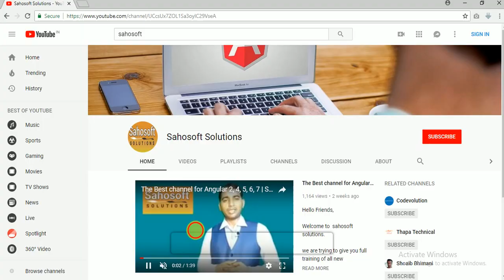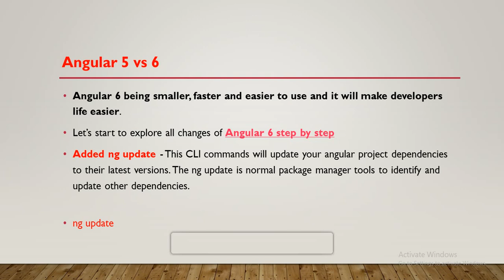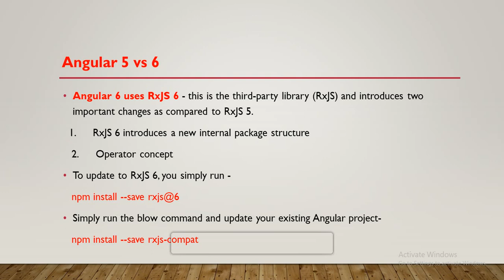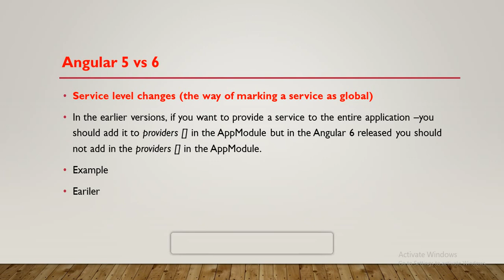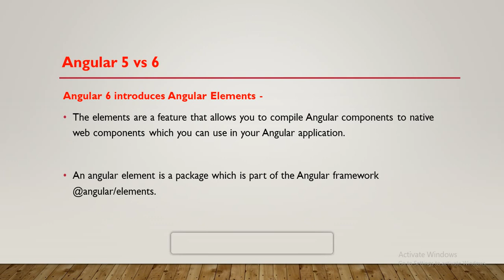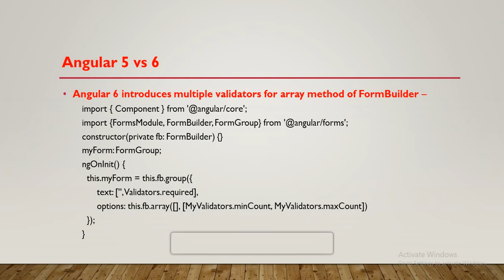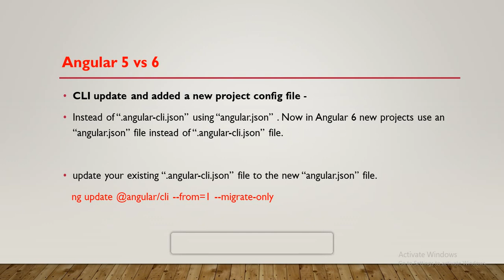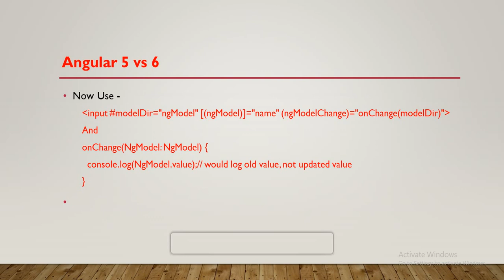Angular Interview : Angular 5 vs Angular 6 | Difference between angular 5 and angular 6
welcome friends, we will see  Difference between angular 5 and angular 6.
what is difference between var and let,
what is difference between var and let and const,